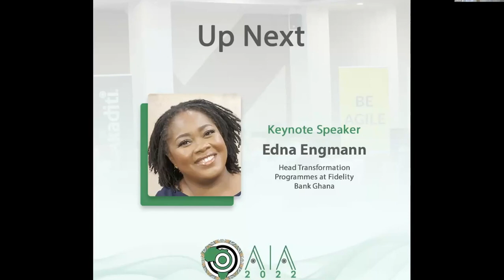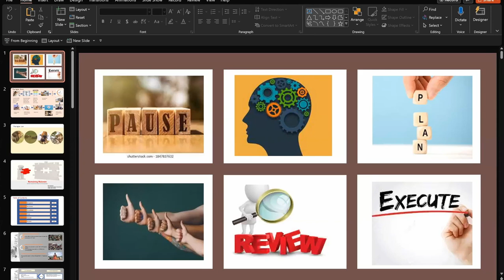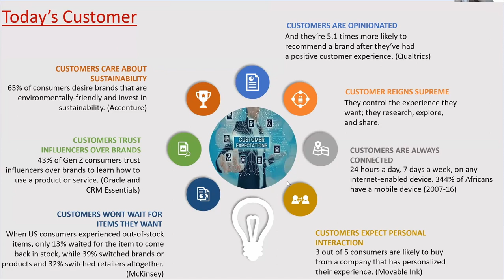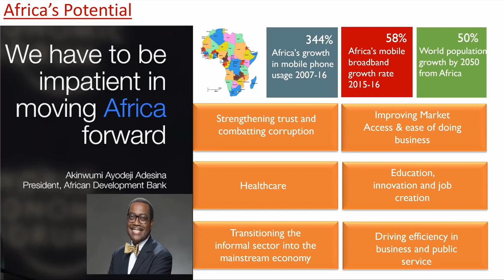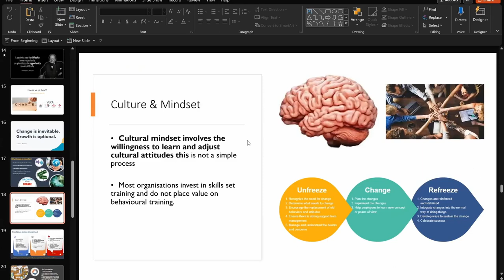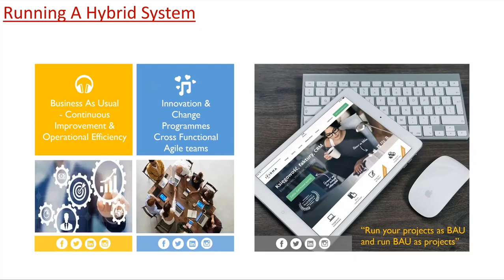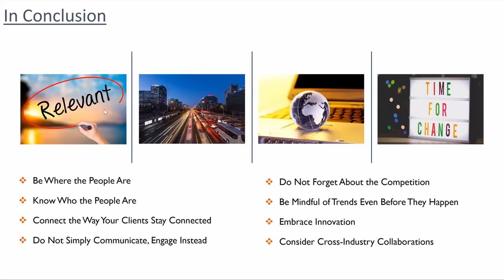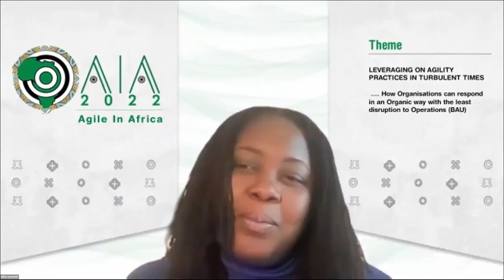Agile in Africa 2022 - Remaining Relevant : Keynote by Edna Engmann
Agile in Africa 2022 - Theme :  Theme: Leveraging on Agility Practices in Turbulent Times.
How Organisations can respond in an Organic way with the least disruption of Operation (BAU)